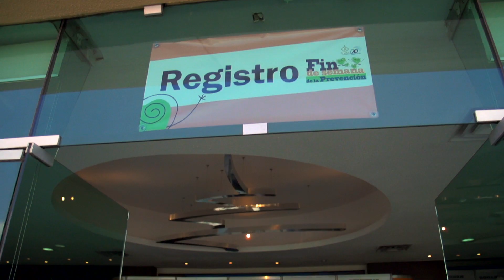PIMSA fin de semana de la prevencion